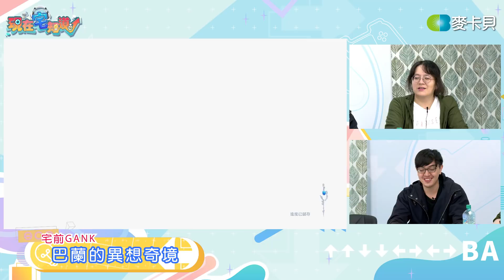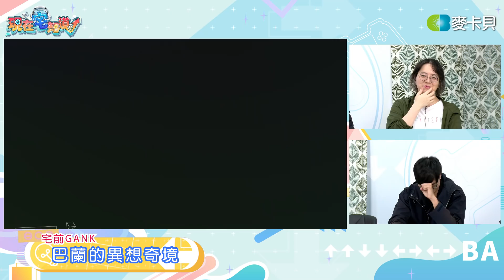宅知道GANK《巴蘭的異想奇境》｜PS5